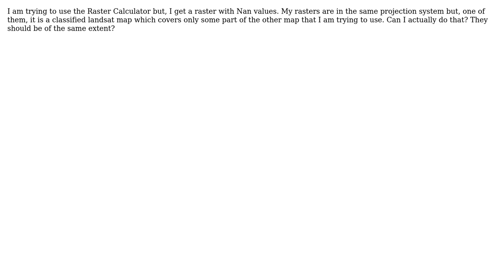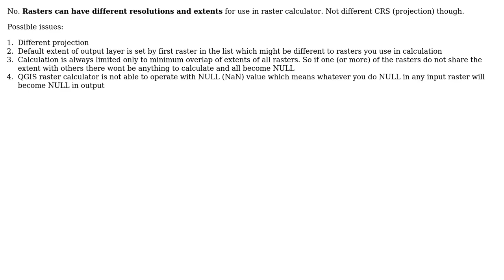GIS: Do rasters have to be of same extent for the QGIS Raster Calculator?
With thanks & praise to God, and with thanks to the many people who have made this project possible! | Content (except music & images) licensed under CC BY-SA | Music | Images & others | With thanks to user xunilk user Miro user Mariam Malka Karagulyan and the Stack Exchange Network Trademarks are property of their respective owners. You are responsible for your own actions.